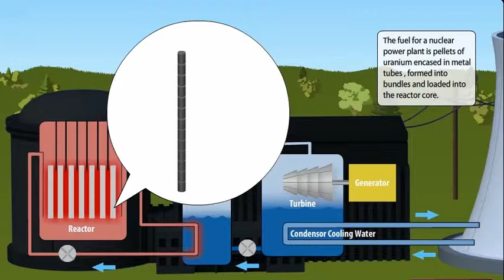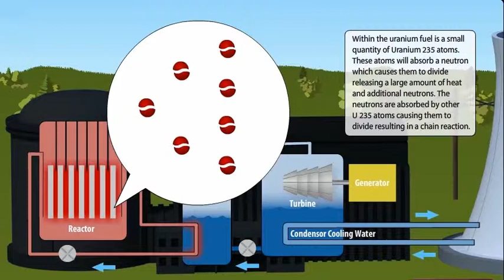electricity generation (candu updated)